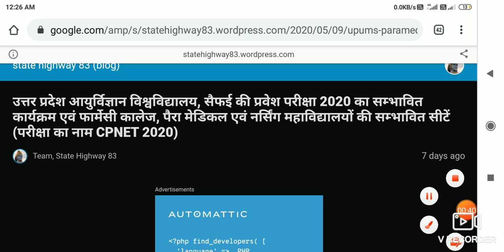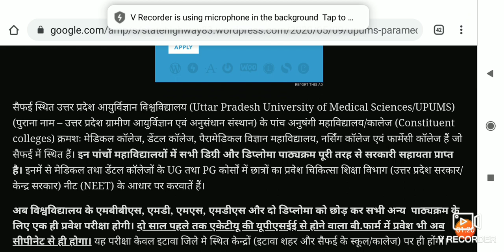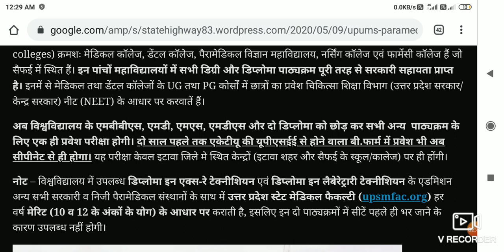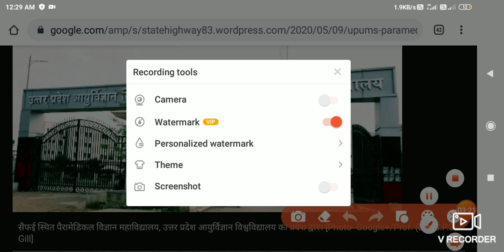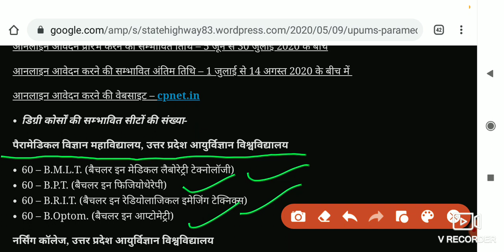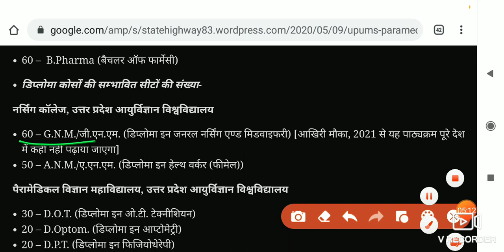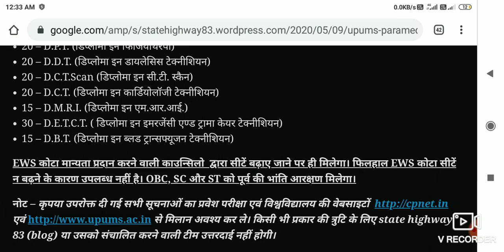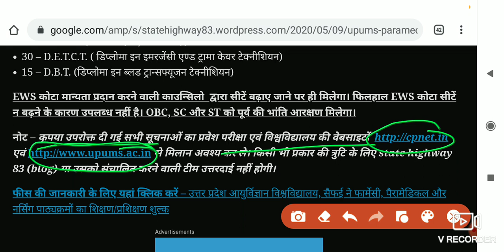upums,Application Form 2020. information video Eligibility Criteria, Exam Pattern .Nursing, Pharmacy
Hello dosto kese ho
My name is kishannkumar
दोस्तो मेरे you tube चेन्ननल को subscribe नही किया है तो जल्दी से करे जिससे कि next video  अपलोड करू तो आप तक तुरंत पहुचे अगर वीडियो अच्छा लगे तो लाइक करे
और कोई समस्या ही तो कमेंट जरूर करे

My instagram on join link
I'm on Instagram as @royal_krishna_etawah. Install the app to follow my photos and videos.

Information about CPNET 2020: Application Form, Eligibility Criteria, Exam Pattern – Admissions

CPNET 2020 also known as Combined Paramedical and Nursing Entrance Test 2020. This entrance test conducted by Uttar Pradesh University of Medical Sciences (UPUMS) at state level once in a year. This exam offers admission into Nursing, Pharmacy, and Paramedical courses. In the below article, a candidate can find all the details regarding UPUMS CPNET 2020 Dates, Application Form, Eligibility Criteria, Exam Pattern etc.

CPNET 2020 Important Dates

CPNET 2020 Application Form

CPNET 2020 Eligibility Criteria

CPNET 2020 Admit Card

CPNET 2020 Exam Pattern

UPUMS CPNET 2020 Answer key

CPNET 2020 Result

CPNET 2020 Cut off

CPNET 2020 Counselling

CPNET FAQs

How to download the UPUMS CPNET 2020 Result?

saifai, etawah

saifai medical college courses

saifai paramedical result 2019

upums attendance

saifai medical college recruitment 2019

upums scholarship

upums ragging

पैरामेडिकल विज्ञान महाविद्यालय, उत्तर प्रदेश आयुर्विज्ञान विश्वविद्यालय

60 – B.M.L.T. (बैचलर इन मेडिकल लैबोरेट्री टेक्नोलॉजी)

60 – B.P.T. (बैचलर इन फिजियोथेरेपी)

60 – B.R.I.T. (बैचलर इन रेडियोलाजिकल इमेजिंग टेक्निक्स)
60 – B.Optom. (बैचलर इन आप्टोमेट्री)
नर्सिंग कॉलेज, उत्तर प्रदेश आयुर्विज्ञान विश्वविद्यालय
60 – B.Sc. Nursing (बैचलर ऑफ साइंस इन नर्सिंग)
फार्मेसी कालेज सैफई, उत्तर प्रदेश आयुर्विज्ञान विश्वविद्यालय
60 –  B.Pharma (बैचलर ऑफ फार्मेसी)
डिप्लोमा कोर्सों की सम्भावित सीटों की संख्या-
60 – G.N.M./जी.एन.एम. (डिप्लोमा इन जनरल नर्सिंग एण्ड मिडवाइफरी) [आखिरी मौका, 2021 से यह पाठ्यक्रम पूरे देश में कही नहीं पढ़ाया जाएगा]
50 – A.N.M./ए.एन.एम. (डिप्लोमा इन हेल्थ वर्कर (फीमेल))
30 – D.O.T. (डिप्लोमा इन ओ.टी. टेक्नीशियन)
20 – D.Optom. (डिप्लोमा इन आप्टोमेट्री)
20 – D.P.T. (डिप्लोमा इन फिजियोथेरेपी)
20 – D.D.T. (डिप्लोमा इन डायलेसिस टेक्नीशियन)
20 – D.C.T.Scan (डिप्लोमा इन सी.टी. स्कैन)
20 – D.C.T. (डिप्लोमा इन कार्डियोलॉजी टेक्नीशियन)
15 – D.M.R.I. (डिप्लोमा इन एम.आर.आई.)
30 – D.E.T.C.T. ( डिप्लोमा इन इमरजेंसी एण्ड ट्रामा केयर टेक्नीशियन)
15 – D.B.T. (डिप्लोमा इन ब्लड ट्रान्सफ्यूजन टेक्नीशियन)
CPNET 2020 ANM, GNM, Nursing, Paramedical Form @